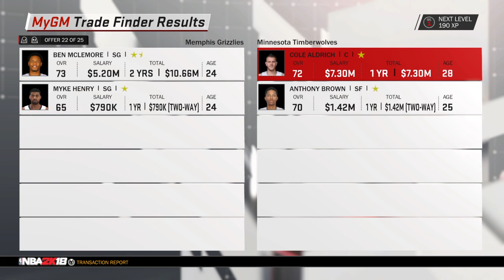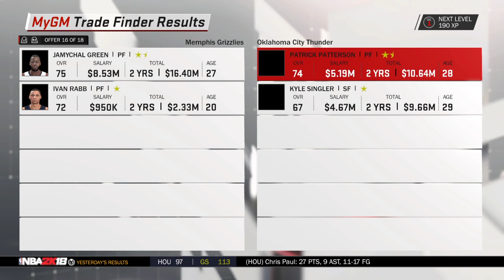NBA 2K18 MyGM Blind Run! pt2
With a fresh front office coming together, the GM considers the fate of incumbent coach J.B. Bickerstaff. Trades to start the next era of Grizzlies begin in earnest.